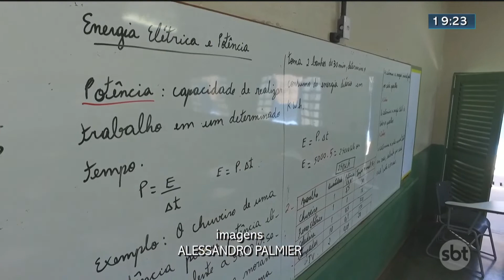Ambiente escolar ajuda a identificar violência infantil | SBT Brasília 2ª Edição 04/08/2021